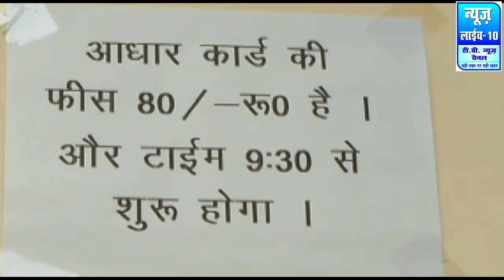बिजनौर में आधार कार्ड के नाम पर अवैध वसूली का आरोप